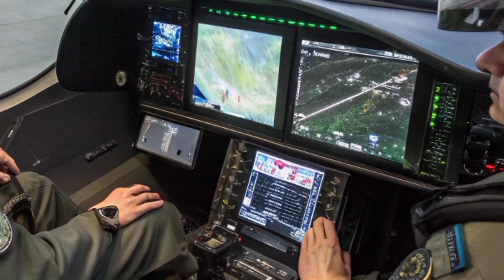Finally Unveiled: BAE Systems Tempest 2026 – Next-Gen Stealth Fighter Revealed ✈️🔥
Likely Description (UK English):
The BAE Systems Tempest 2026 has officially been revealed! Discover the cutting-edge technology, stealth capabilities, and futuristic design of the UK’s next-generation fighter jet. From hypersonic speeds to advanced AI systems, the Tempest sets a new standard in modern aerial warfare. Watch the full reveal, explore its features, and see why this aircraft is the future of air combat.